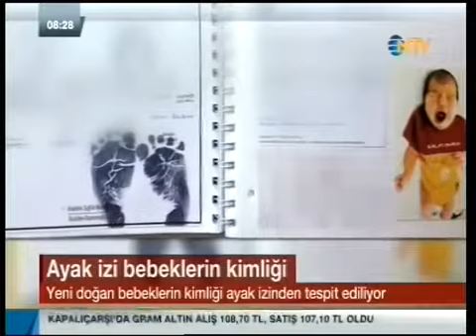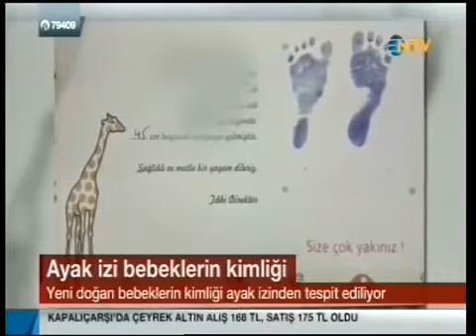Bebeklerin doğduktan sonra karışması nasıl engellenir?-Yenidoğanların doğumhanede ayak izi alınması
Bebeklerin ayak izlerinin alınması yeterli mi? - Dr. Kağan Kocatepe NTV Haber